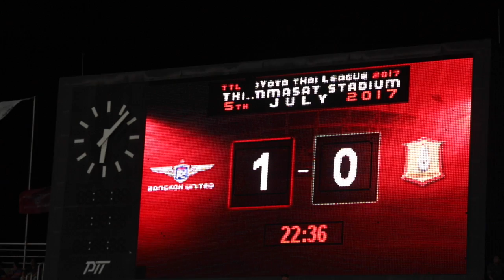Highlights: Bangkok United 5-4 Bangkok Glass FC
บรรยากาศเกมในแบบฉบับของแข้งเทพ ที่โกงความตายพลิกกลับมาชนะ บางกอกกล๊าส เอฟซี 5-4